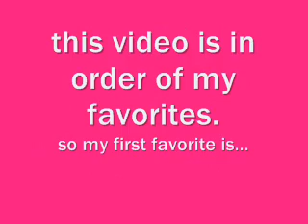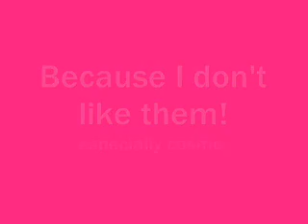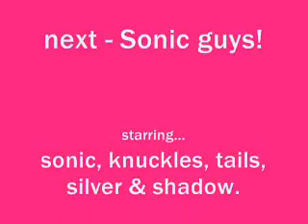Sonic Girls!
A tribute to all of the sonic girl :)